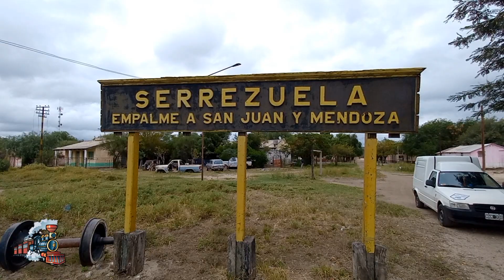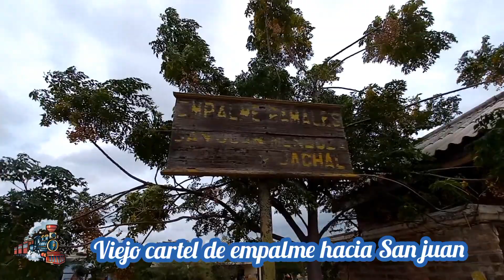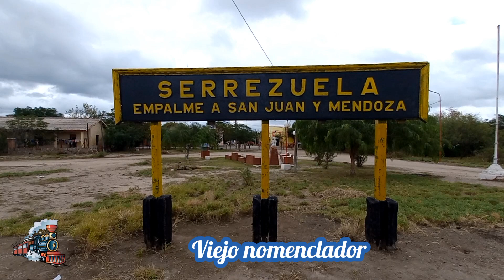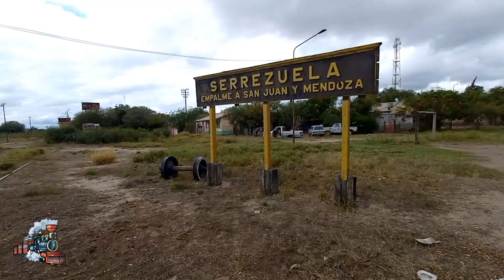Estación empalme Serrezuela, Soto y Tuclame provincia de Córdoba 🚂